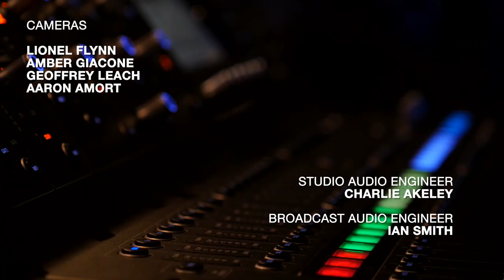Dust Moth - Full Episode - Band in Seattle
Dust Moth is featured on this episode of Band In Seattle. Get to know the stories behind the music on Band In Seattle. Watch new episodes of Band In Seattle Friday nights on Kong at midnight and Sunday nights on King at 11:35PM.